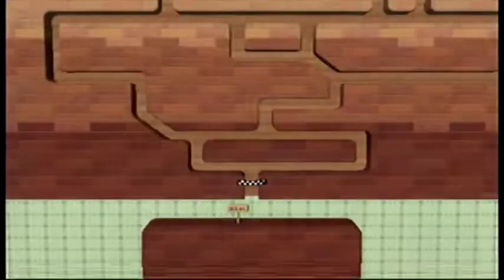Wii Party コロコロラビリンス（CoroCoro Labyrinth）IOHD0060